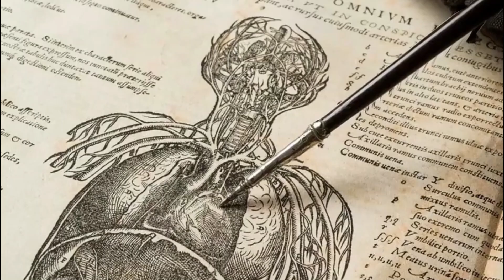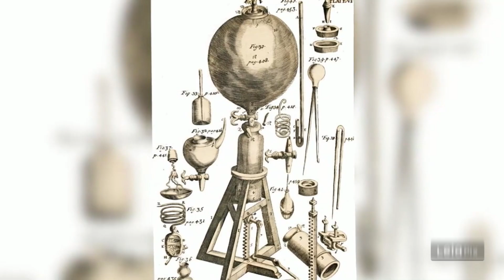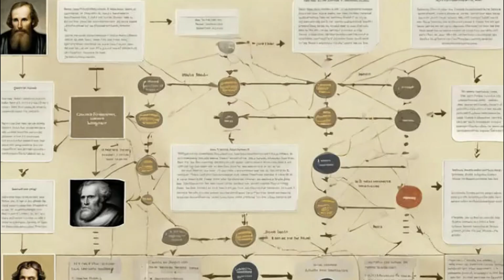Age of the Scientific Revolution | AI Animation | Pure History clips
🔭 "Whispers of the Cosmos: Unveiling the Scientific Revolution" 🌌

🌐 Ahoy, fellow seekers of truth! Gather 'round the crackling fire, for I've a tale to spin of a time when the world cracked open its dusty shell and peered into the vast unknown – the Scientific Revolution! A tempest of curiosity and doubt that unfolded in the 16th and 17th centuries. 🌪️

🔍 Galileo's Gaze:

Picture a young Galileo Galilei, wielding his telescope to unveil a universe far grander than anyone had dared to dream.
His whispers of a heliocentric model challenged the age-old geocentric view, sending shockwaves through the halls of power and faith.
🚀 Revolutionaries Emergent:

Across the land, other revolutionaries emerged. Isaac Newton unraveled the mysteries of gravity and motion.
William Harvey dissected the human body, forever changing our understanding of life.
⚙️ Inventors and Tinkerers:

The Scientific Revolution whispered its secrets into the ears of inventors and tinkerers.
Johannes Gutenberg's printing press birthed a new age of learning, while Robert Boyle delved into the invisible world of atoms and elements.
🔥 Bumps and Bruises:

The quest for knowledge faced bumps and bruises, challenging religious dogma and academic skepticism.
Galileo and others faced opposition, yet the torch of curiosity persisted.
🌐 Echoes Across Continents:

The echoes of the Scientific Revolution inspired minds across continents, challenging scientific, political, and social norms.
Voltaire, Diderot, Benjamin Franklin, and others dared to ask "why?" and "how?".
🚀 Living in a Scientific World:

The Scientific Revolution continues to echo through our lives today, shaping our world with technological marvels and a spirit of curiosity.
From smartphones to spacecraft, we are living in a world shaped by the daring minds of that era.
🔍 Unraveling Mysteries:

The Scientific Revolution teaches us to question, to experiment, to embrace the unknown, and to never stop pushing the boundaries of what we know.
🌌 Whispers of the Cosmos:

Remember the whispers of the Scientific Revolution when marveling at scientific discoveries, embracing technology, or gazing at the starry sky.
Let it be a reminder that even the most deeply rooted beliefs can be challenged, that knowledge is a boundless ocean waiting to be explored.
💬 Join the Conversation:

Now, friends, share your thoughts. What echoes of the Scientific Revolution inspire you the most? What questions do you still have about the universe and our place within it? Let's keep the conversation flowing, for it is through shared curiosity and exploration that we can continue to unravel the mysteries of the world around us. 🌐🔭🚀